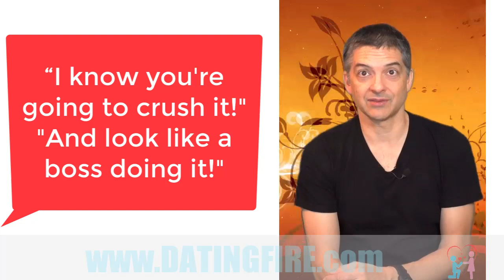Flirty Text Messages For Him - Make Him Pay Attention To You!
5 Flirty Text Messages Reveal His Feelings

When you realize just how often you use your phone each day, you probably also realize that you need flirty text messages that will make a guy pay attention to you - in any conversation.

It's become an unavoidable fact of life these days that everybody and their grandma has a mobile phone.

And Grandpa, too!

Whether it's checking your Facebook feed or liking your friend's perfectly Instagrammed breakfast, most of us have our faces glued to our shiny mobile phone throughout the day.

Oh, and let’s not forget texting.

Even before touchscreen smartphones became all the rage, texting was already one of the easiest ways to send off a quick flirty message to someone, like a guy you're hoping to get a conversation and a date with.

Like other forms of modern communication, texting is a GREAT tool for flirting - IF you know how to use it.
It's so effective, in fact, that I’ve used it to start more than a few relationships in the past.

That said, I'm going to give you a handful of super-sweet, flirty text messages that will get any guy to pay attention to you. (And yes, a few "good morning" texts")

Now, before we get started with that, I wanted to lay down some do's and dont's of texting a guy.

You can send him as many flirty texts as you want. BUT a guy still won't feel attracted to you - and even possibly turned off - if you don't know the basic conversation guidelines:

Texting Power Tip #1: DO be playful EVEN IF he's blowing you off
Remember that there's always the possibility that a guy might not be interested. It's a fact of life, and we're grownups here.

So if his replies are limited to a couple of syllables, like the dreaded "ok" (and its equally hated cousin,"K"), it could be any of the following reasons:

- A serious relationship isn't at the top of his priorities right now...
- He met someone else...
- He has issues that has nothing do with you... (highly probable, in fact)
- He's a flaky kind of guy... (regrettably, also probable)
So, you shouldn't take any of it personally.

Women always ask me about their man's "mixed signals", and most of the time there's really nothing "mixed" about it - he's probably just not the right guy for them.

Or he's just not that into a relationship at that point, so his disinterest is just that.

Even if he's not up for a round of flirting, don't let it crush your spirits. If anything, just look at it as an opportunity to respond in a playful and classy way.

You might be tempted to fire off a needy response - like "K? That's it?" or "Why are you so cold all of a sudden?"

Trust me, it’s better to resist the urge and reply with something like:

"LOL, looks like someone's got a case of the one-liners today :)"
"Cat got your tongue huh? Lemme know when you get it back ;)"
"I shocked him into silence! I'm so naughty..."
Don't forget to thrown in those lighthearted emojis to set the right tone and not sound sarcastic or like you're confronting him.

Who knows, he could just be having a crappy day. Show him you're not rattled about it and he might even open up and tell you what's going on with him.

He just needs to feel ACCEPTED.
And keep this in mind: Sometimes guys just don't check their phones for hours. Seriously, we're not as into our phones as women are.

I've been known to miss a text for up to 12 hours.

Texting Power Tip #2: DO avoid "just friends"-sounding texts
The last thing your dream guy wants to hear from a Potential Girlfriend (i.e. you) that he’s “just friends” with her. It’s basically pouring a cold bucket of water over the sparks of attraction before they’ve had a chance to burn hot.

You might be thinking, “WHY would I want a guy I like to feel that there’s no chance for us to become MORE than friends? I’m not crazy!”

Well, most women don’t realize they’re unintentionally sending the wrong message, but it does happen. A lot.

For instance, you might text him, “Dude, did you ..."

For the rest - watch the video!

Carlos Cavallo
Dating Advice Guru